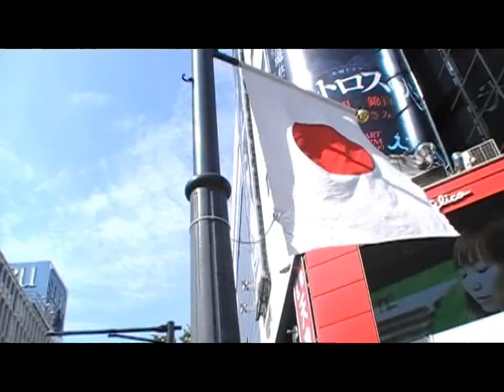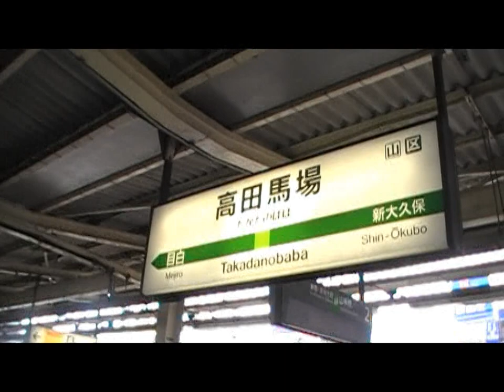(3/5)【NHK抗議第5弾第1幕】～抗議集会後、全都へ出陣[7.20]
平成21年7月20日(祝)に行われた、「NHK 『JAPANデビュー』 に抗議する国民大行動第5弾 山手線ぐるぐる祭り」の模様をお送り致します。
撮影者は午前9時から事前準備に参加、その後続々と来る有志の方々と共に、街宣活動、 NHK解体の歌大合唱抗議、抗議集会、全都一斉山手線街宣活動に参加しました。